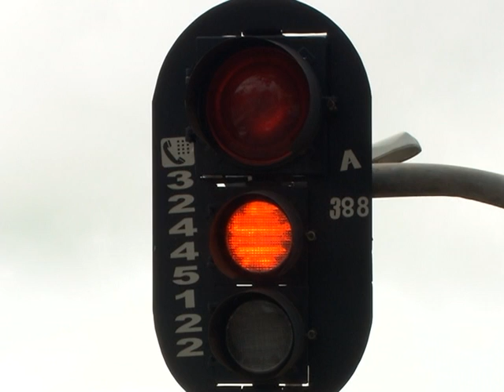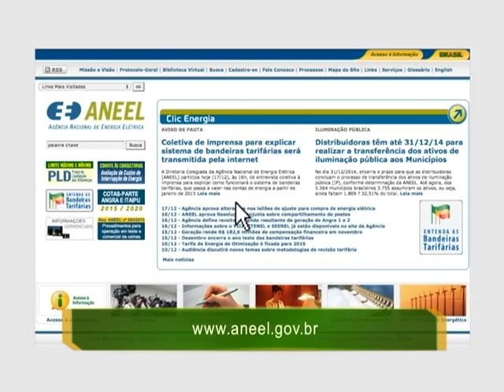Sistema de bandeiras tarifárias para conta de luz entra em vigor em 2015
NBR NOTÍCIAS - 17.12.14: Nesta quarta-feira (17), a Agência Nacional de Energia Elétrica (Aneel) informou que a partir de 2015, o preço das contas de luz vai variar de acordo com as condições de geração de energia por meio de bandeiras tarifárias. O objetivo é mostrar com as cores verde, amarela e vermelho, a diferença de custo de geração de energia para o consumidor. O reajuste das bandeiras tarifárias será realizado a cada mês,  permitindo ao consumidor ter a oportunidade de gerenciar melhor o seu consumo de energia elétrica e reduzir o valor da conta de energia. A Aneel vai divulgar no fim de cada mês a bandeira para os próximos 30 dias.